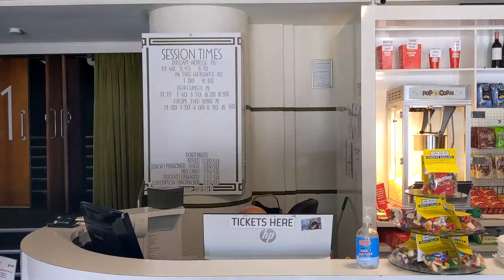TRASH CLASSICS @ Luna!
Trash Classics revives the spirit of the VHS rental onto the big screen with a cult movie favourite each month. Whether you are a raging fan or a curious newbie, these titles range from 'so bad it's good' to 'how did this get made?', providing over-the-top entertainment and a wild night at the flicks. Hosted by Tristan Fidler (from RTRFM's Movie Squad and The Room screenings).